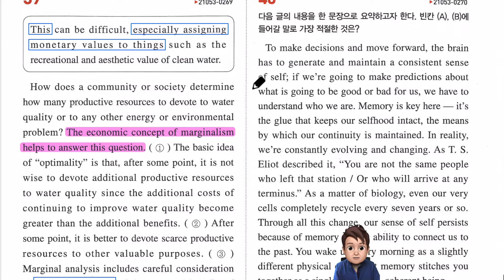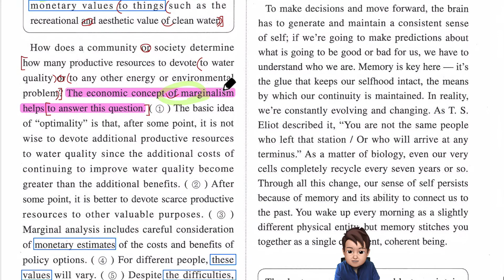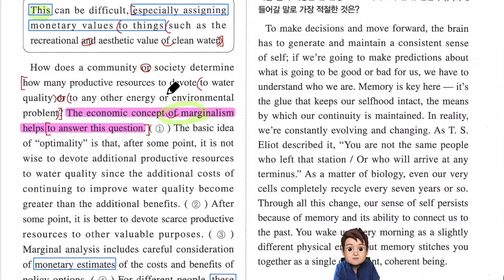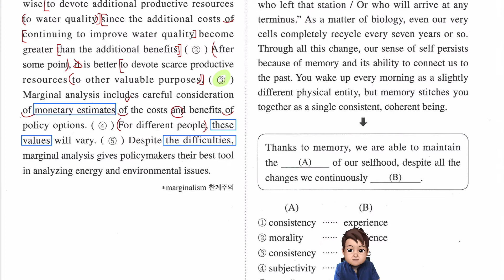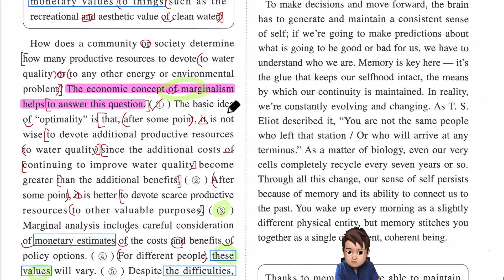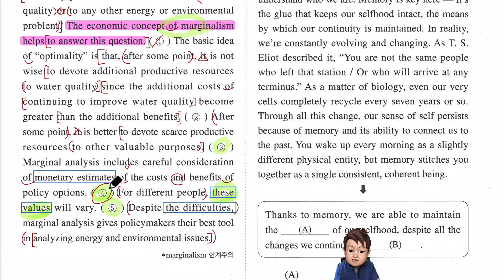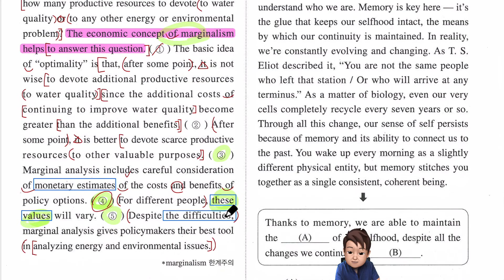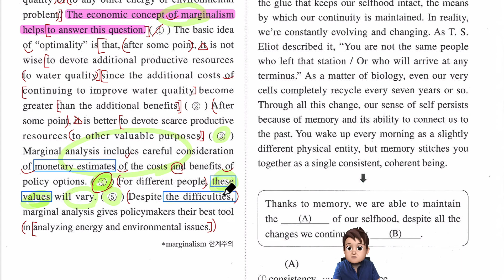2022년 수능 완성 실전 4회 39번 수능 대비 풀이 강의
2022년 수능 완성 실전 4회 39번 수능 대비 풀이 강의